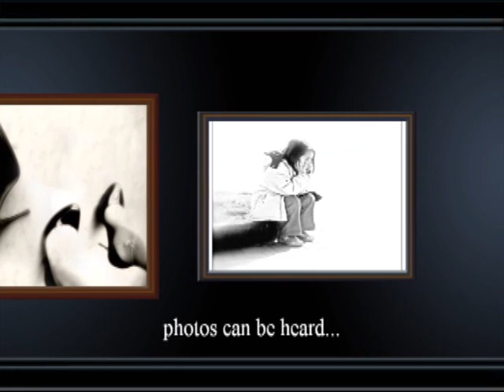Music can be seen...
Music...photos...sea...

smiling...

Be happy...

photos  by Perlette